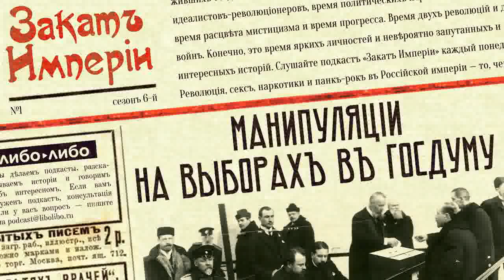Манипуляции на выборах в Госдуму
🗳 Выборы — всегда нелегкое испытание для государства. Особенно когда речь идет о монархии; особенно когда избирательные права были завоёваны силой. Хочется, с одной стороны, не вызывать протестов, а с другой стороны — провести в парламент правильных людей. Как с этой непростой задачей справлялась царское правительство?

-=Партнёр подкаста=-

0:00 Новости
2:43 Предприниматели: Самолёт
5:57 Выборы в Нижнем Новгороде
8:44 Дума и Государь
19:05 Как были устроены выборы
29:00 Избирательное законодательство
32:50 Как добиться нужного результата?

Источники:
Иванченко А.В. [составитель], Выборы в I–IV Государственные думы Российской империи. Воспоминания современников. Материалы и документы.
Соловьев К.А., Самодержавие и конституция
Катц Л.З., Наше избирательное право
Олегина И.Н., Выборы членов Государственной Думы Российской империи в 1905–1912 гг.
Крыжановский С. Е., Заметки русского консерватора
Милов Л.В., История России. XX - начала XXI века

В подготовке выпуска принимали участие:

Никита Дешевых — фактчек